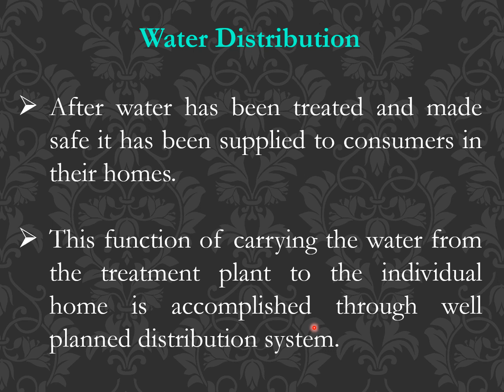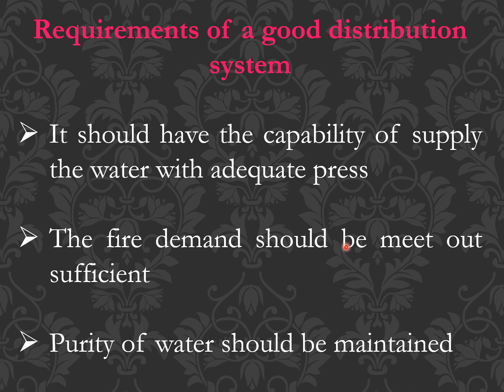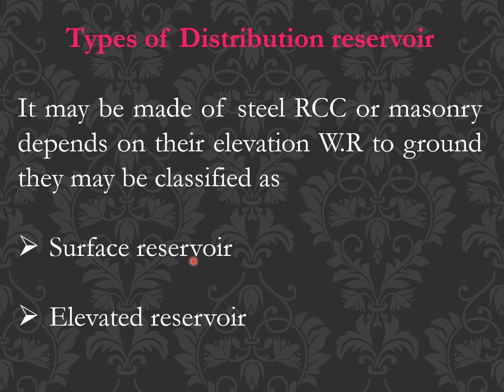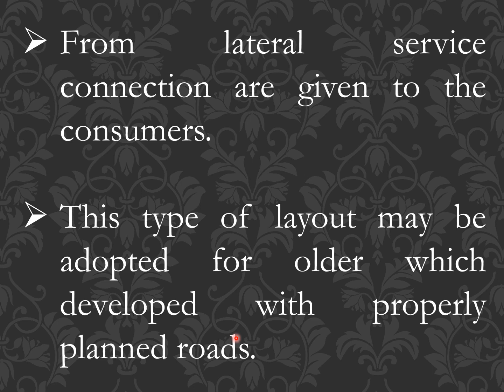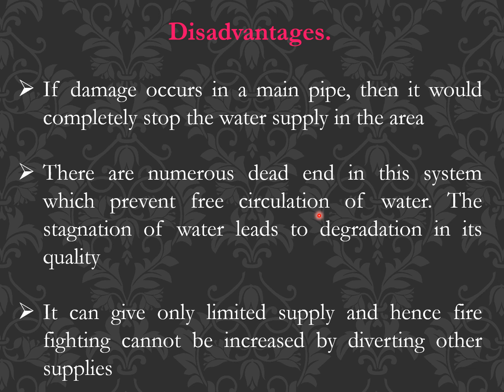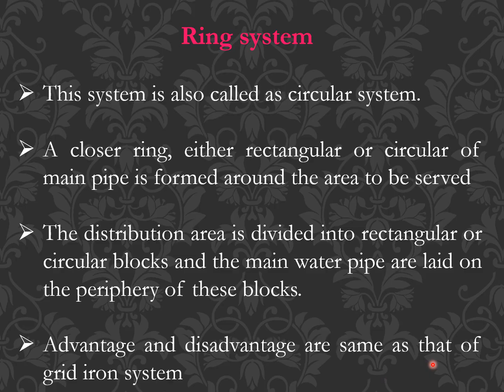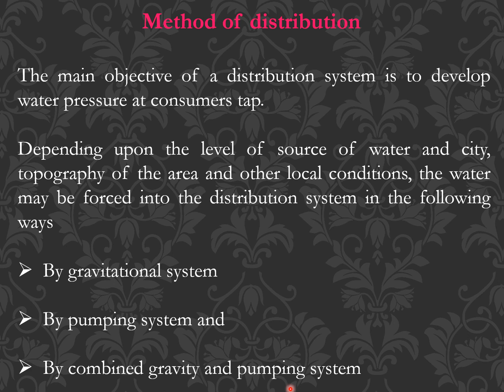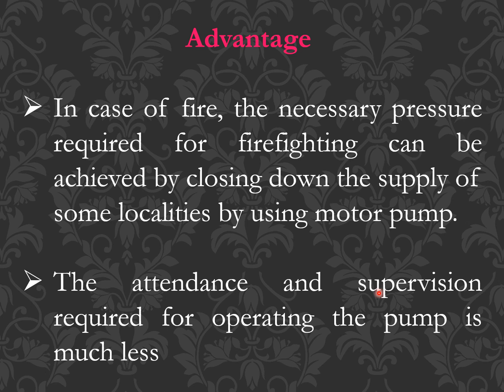II Civil Distribution networks (27 03 2024)